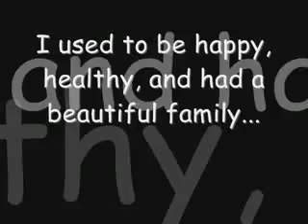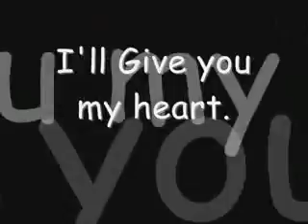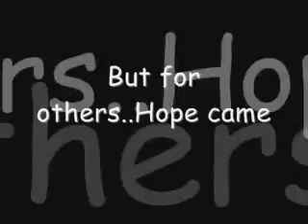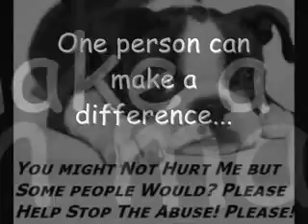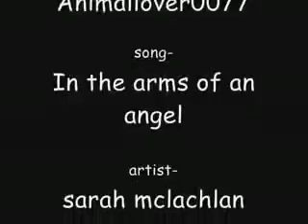If I Could Speak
Just love your surrounding
Love , respect nature
Love animals..